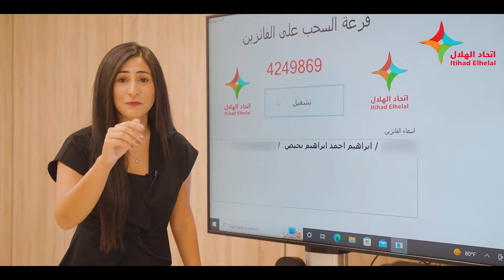اتحاد الهلال - مسابقة انحاد الهلال التجارية - السحب الخامس - sep 2022